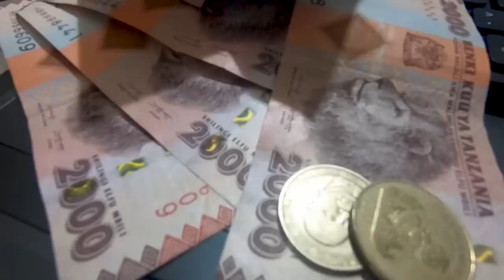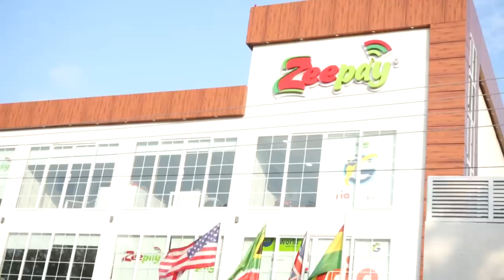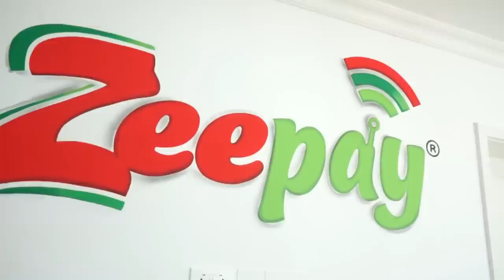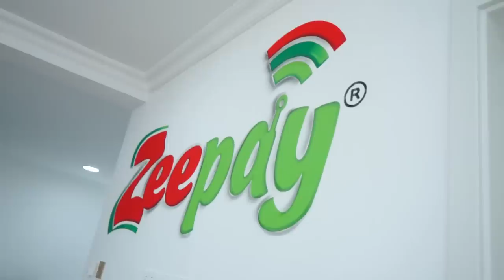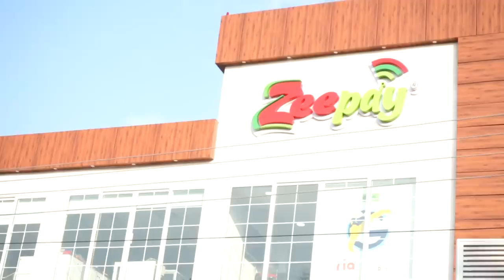He Quit His Banking Job to Establish Ghana's First Fintech Company!